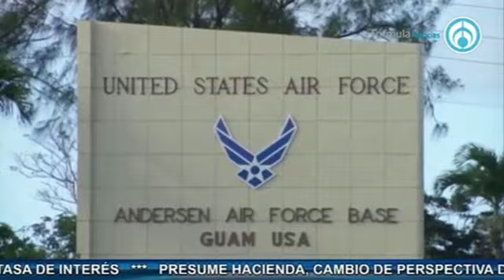Francisco Martín Moreno, con José Cárdenas Informa